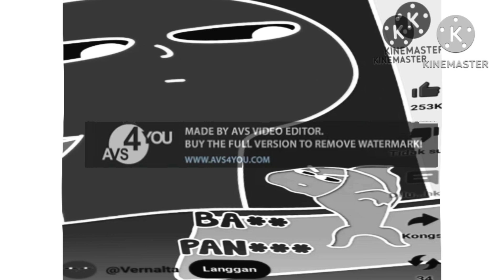cartoon network effects